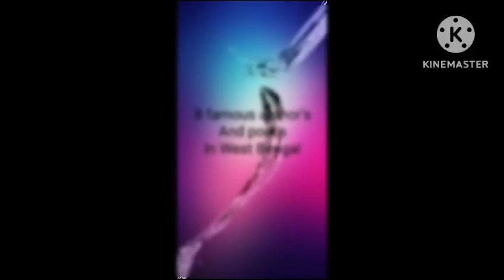8famous author's and poet's of West Bengal,and their brief explanation